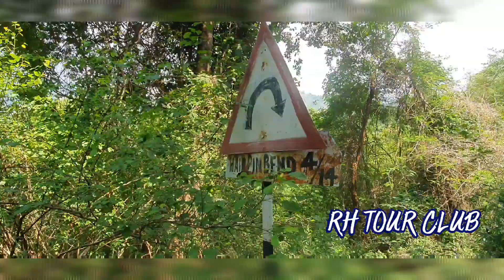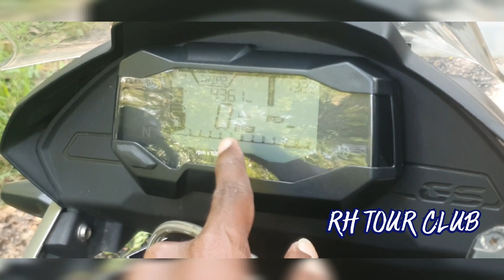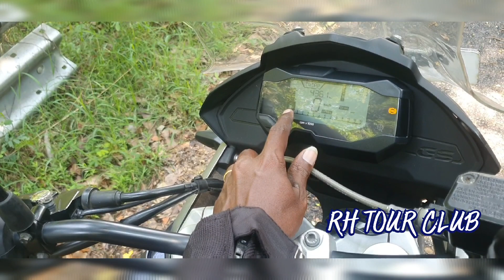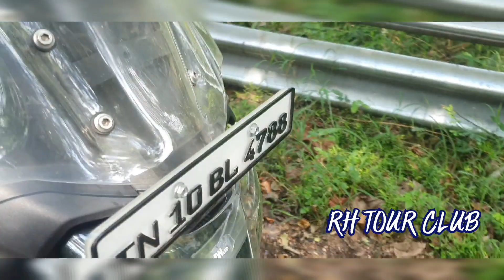BMW 310 GS.. ஏகப்பட்ட பிரச்சினை.. REVIEW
ஏன் வாங்க கூடாது..?
BMW G 310 GS